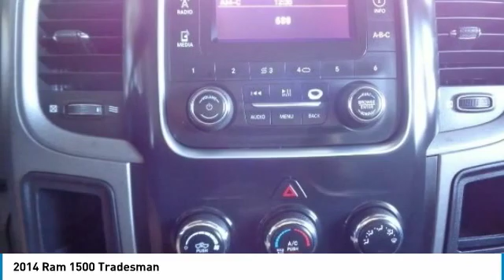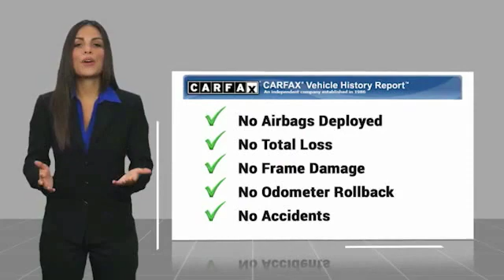2014 Ram 1500 2014 Ram 1500 Tradesman FOR SALE in Salinas, CA P12091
Cardinale Mazda
500 Auto Center Circle

Odometer is 4151 miles below market average! ABS brakes, Electronic Stability Control, Low tire pressure warning, Traction control. Clean CARFAX.  Recent Arrival!  We develop outstanding relationships where everyone wins! We are happy to send you a personalized video of any of our new and used cars, trucks or SUV s. Just call, text or email and ask. If you are in the market for a new or pre-owned vehicle, do yourself a favor and stop by our dealership in Salinas to see what we can do to help with your needs. Serving the local Salinas, Seaside, Carmel, Pacific Grove, Gilroy, Hollister, Marina, Monterey and Central Coast areas.  Vehicle price and availability are subject to change without notice.